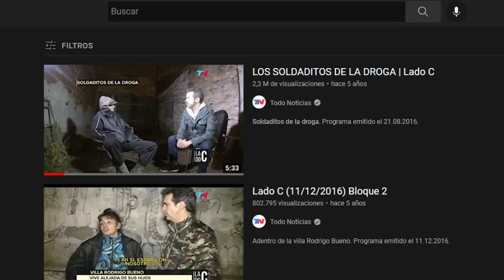LOS SOLDADITOS DE LA DR*GA 👿 LADO C ☠️